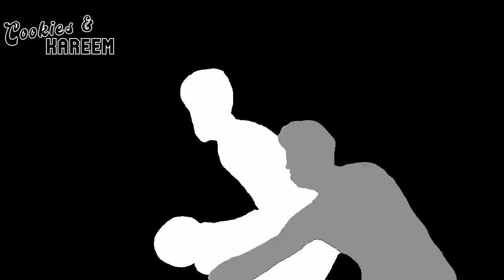Joel Embiid Highlights | Bucks vs. 76ers | 26th Oct 2023